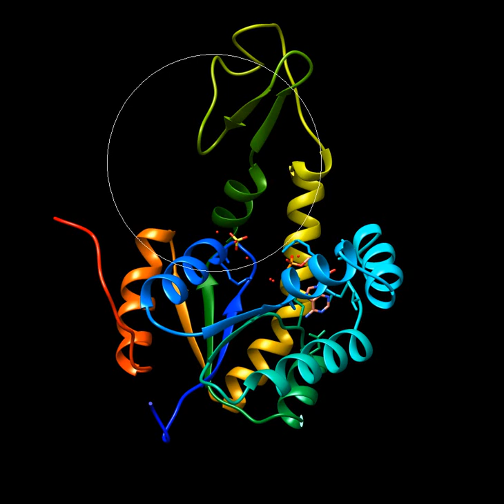Adenylate kinace - movie - Chaloupecka